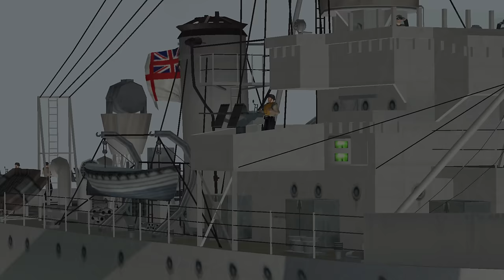Silent Hunter 3 - Mediterranean Career || Episode 22 - New Coat of Paint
Monot                    JG1_Wilhelm   Sipho D.
Lachlan W.           Sascha F.          Cole N
Kory                       Brian P             A.C Benton
Sean E.
* MODS *
GWX Onealex Edition
Custom Additions